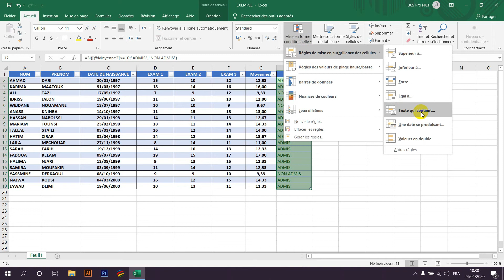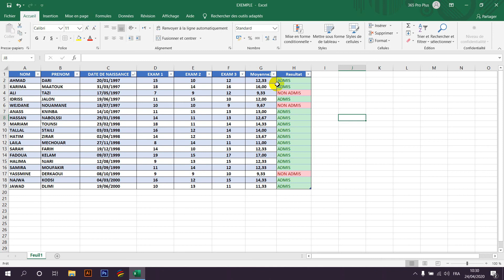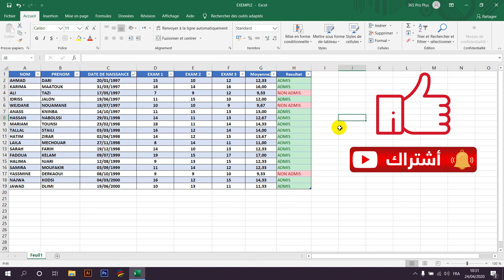La mise en forme conditionnel sur Excel إضافة التنسيق الشرطي في إكسيل